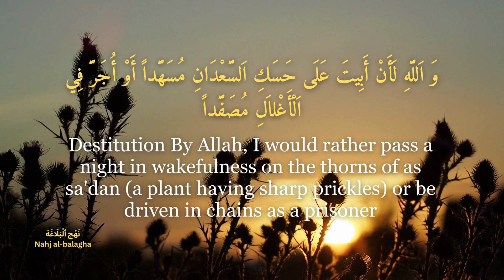و من كلام للإمام علي عليه السلام يتبرأ من الظلم - Chosen Wisdom from Nahj al-Balagha for Imam Ali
مختارات من حكم نهج البلاغة للامام علي عليه السلام
وَ اَللَّهِ لَأَنْ أَبِيتَ عَلَى حَسَكِ اَلسَّعْدَانِ مُسَهَّداً أَوْ أُجَرَّ فِي اَلْأَغْلاَلِ مُصَفَّداً  أَحَبُّ إِلَيَّ مِنْ أَنْ أَلْقَى اَللَّهَ وَ رَسُولَهُ يَوْمَ اَلْقِيَامَةِ ظَالِماً لِبَعْضِ اَلْعِبَادِ وَ غَاصِباً لِشَيْءٍ مِنَ اَلْحُطَامِ
 اَلْإِمَامْ عَلِي
المصدر : نهج البلاغة خطبة رقم ٢٢٤

Chosen Wisdom from Nahj al-Balagha for Imam Ali (PBUH)
Destitution By Allah, I would rather pass a night in wakefulness on the thorns of as sa'dan (a plant having sharp prickles) or be driven in chains as a prisoner than meet Allah and His Messenger on the Day of Judgement as an oppressor over any person or a usurper of anything out of worldly wealth.
Imam Ali
 Nahj al-Balagha Sermon 224
انضموا إلينا في رحلة روحانية واستكشاف تراث آهل بيت النبوة، بما في ذلك الأحاديث الشريفة وتعاليم الأئمة الإثني عشر عليهم السلام.

نسعى جاهدين لتعزيز الوحدة والمعرفة ونشر حب آهل بيته (عليهم السلام) بين جميع الباحثين عن الحقيقة، بغض النظر عن خلفياتهم أو معتقدهم.

لنسعى معًا إلى الإلهام والتطوير والاتصال الأعمق بالله من خلال تعاليم آهل البيت  و لترشدنا حكمتهم على درب الصواب والمحبة.

Join us on a spiritual journey as we explore the rich heritage of Ahlul Bayt, including the noble traditions and teachings of the Twelve Imams (peace be upon them).

We strive to foster unity, knowledge, and love for Ahlul Bayt among all seekers of truth, regardless of their background or beliefs.

Together, let us seek inspiration, growth, and a deeper connection with the divine through the teachings of Ahlul Bayt. May their wisdom guide us on the path of righteousness and love.